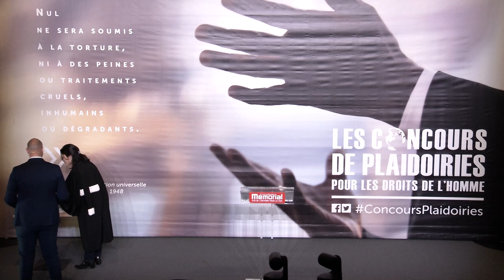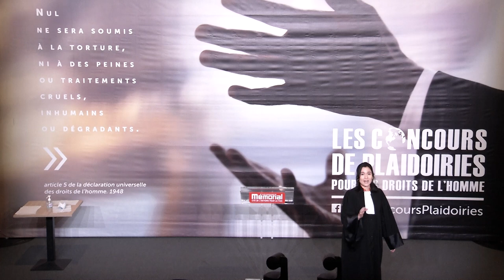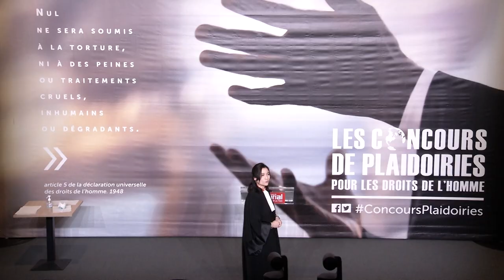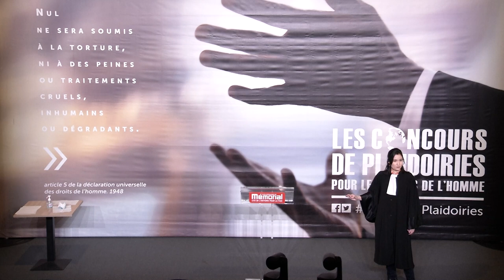Maître Marie Rossi Lefèvre - Concours de plaidoiries des avocats 2021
"Promenons-nous dans les bois, pendant que l’Etat n’y est pas"